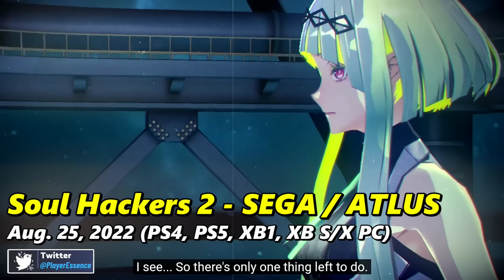Nintendo Switch 10 BIG Potential RPGs in 2023 !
Let's go over some big 3rd party RPGs that should make their way to the Nintendo Switch in 2023 or beyond!